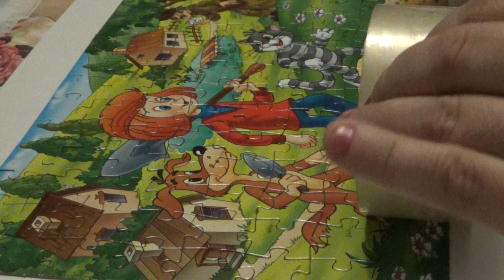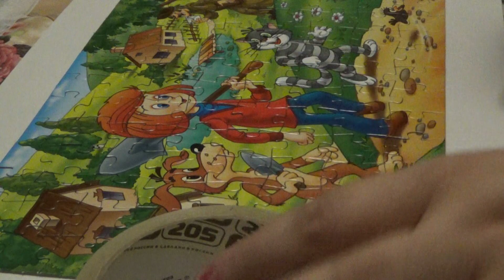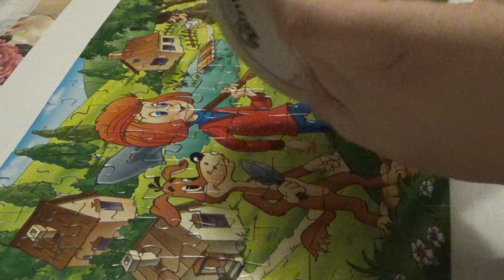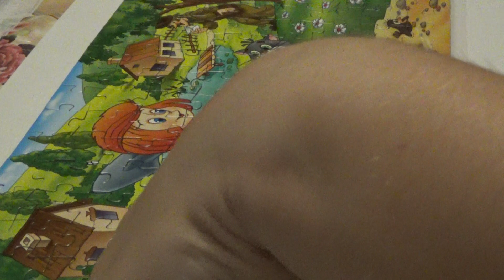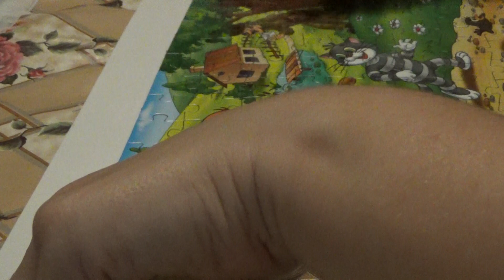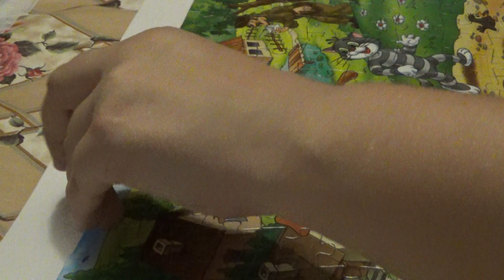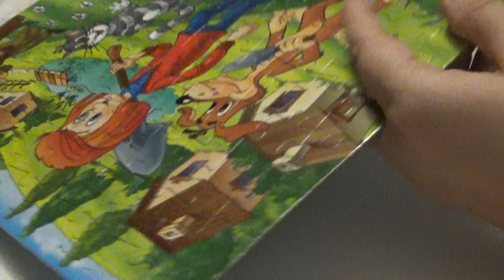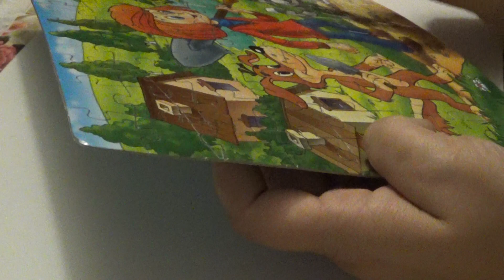7 способ склеивания пазлов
в этом видео речь идет о том, как склеить пазлы скотчем, а так же о проблемах, с которыми можно при этом способе столкнуться.